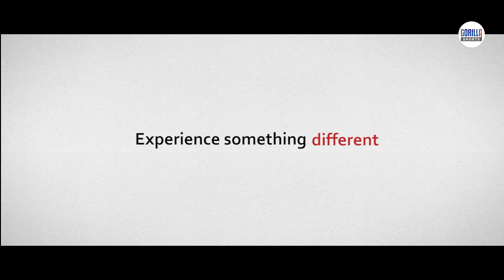Offbeats S1 | Official Trailer | New Short Films Series | Gorilla Series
GorillaShorts presents the official trailer of Offbeats S1.

Get ready to experience an offbeat take on everything from love and war to romance and lust. Offbeats is an unusual anthology of 6 short films with 6 uncommon characters and their extremely unconventional stories. From the makers of Love Handles comes a new originalseries of twisted tales that will make you laugh, cry, feel and fall in love with the characters.

Bringing together versatile actors like Namit Das, Rajeev Khandelwal, Flora Saini, Nargis Nandal, Arjun Aneja, Annsh Shekhawat, Vishal B Nikam, Smita Jayakar, Nitesh Pandey and Bhuvan Arora. With amazing new Songs by Papon, Salim Merchant and others.

About Gorilla Shorts
Gorilla Shorts features short but highly entertaining content across genres from comedy and humour, to dramatic and romantic stories. The films offer fresh and quirky perspectives on everyday life with an emphasis on storytelling, music and songs.
The channel is also a platform for young filmmakers, writers and actors to produce and showcase their best work.

Gorilla Shorts is operated by Addict Studios India which produces meaningful and engaging films, ad films and branded content films.

Check out Gorilla Shorts on Facebook, Instagram, Twitter and Snapchat for the latest updates.

Offbeats S1 | Official Trailer |  Gorilla Shorts